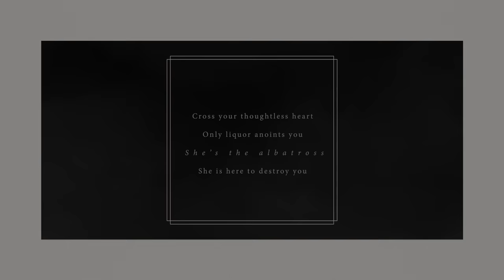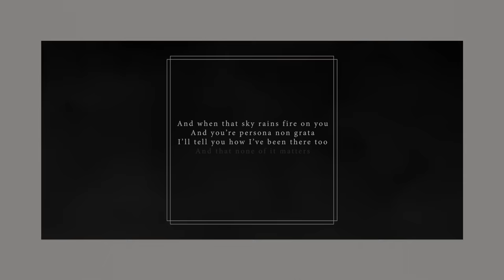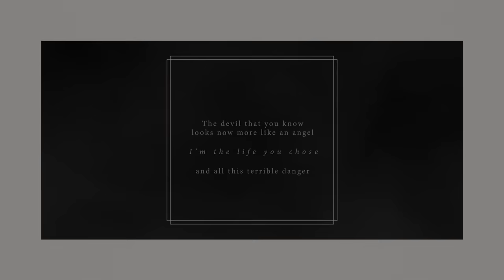Taylor Swift - The Albatross (Official Lyric Video)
Watch the official lyric video for “The Albatross” by Taylor Swift, from ’THE TORTURED POETS DEPARTMENT: THE ANTHOLOGY’’